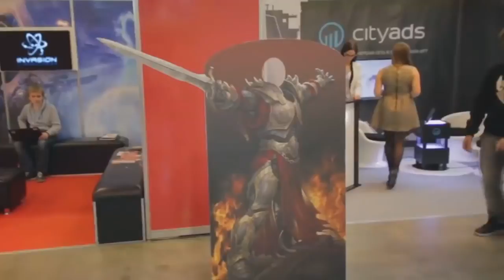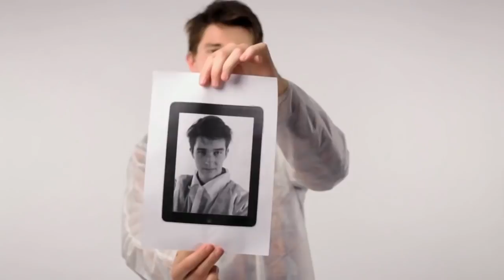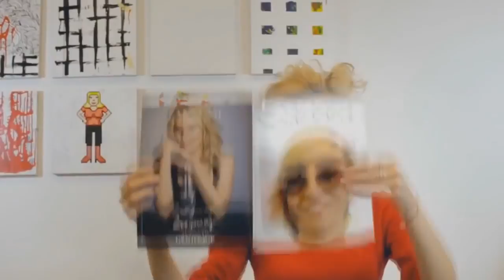New 2017 Magic best ever compilation Best magic vines 2016